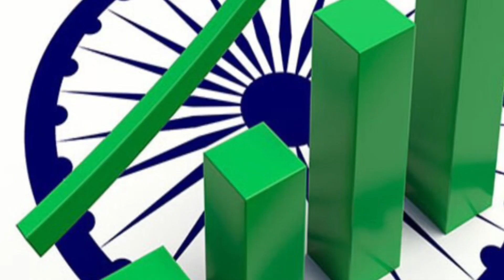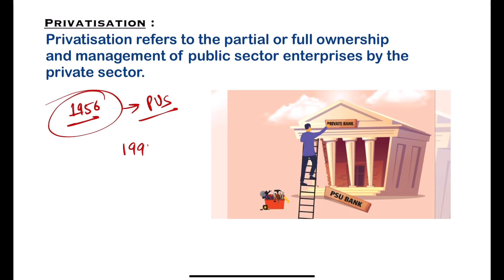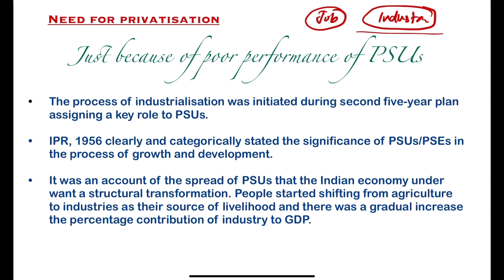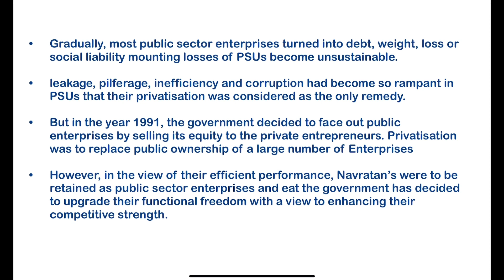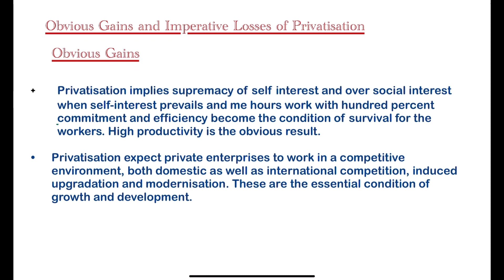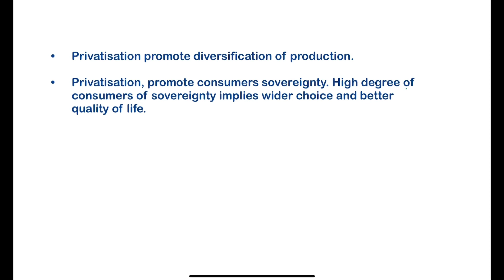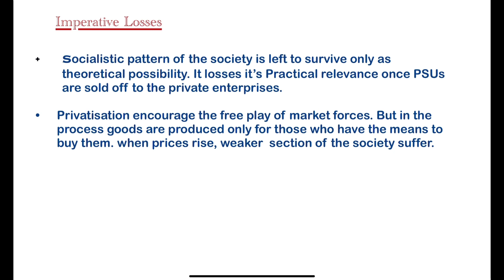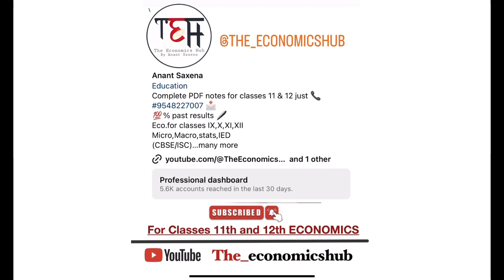Ch-04 | Privatisation ￼| Economic Reform Since1991 | LPG | NEP | Indian Economic Development | Ep-02